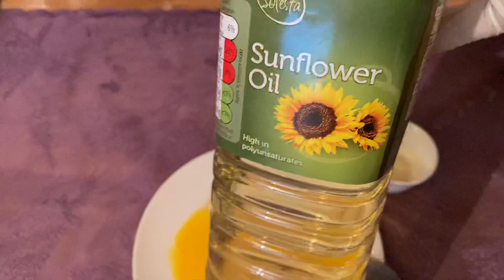CIILAJI INDAHA FOR DARK CIRCLES